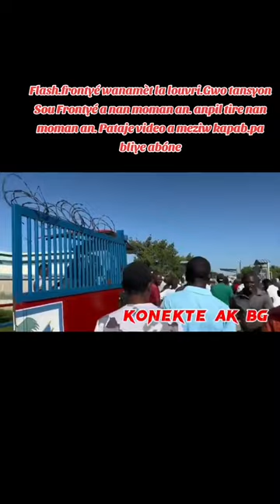BONDI LOUVRI WANAMET LA